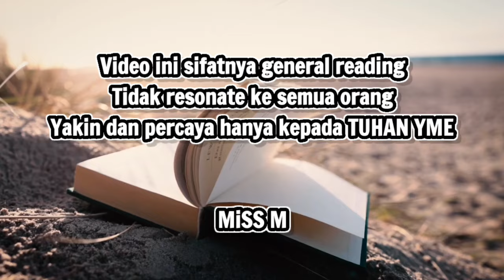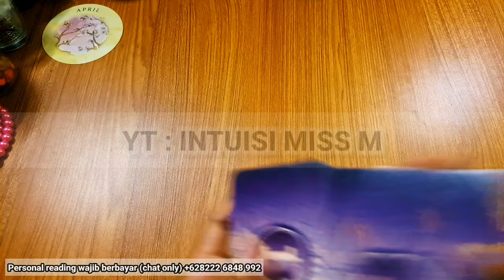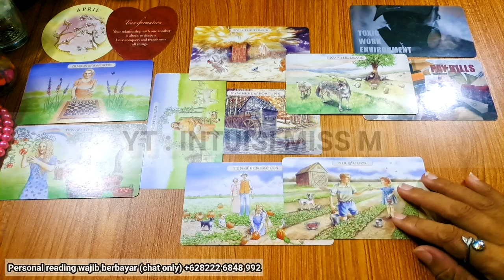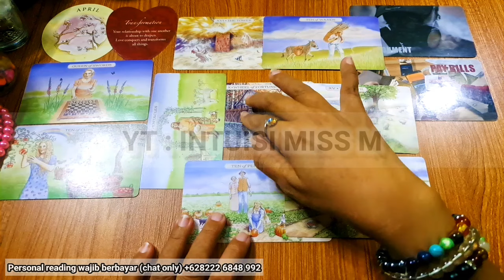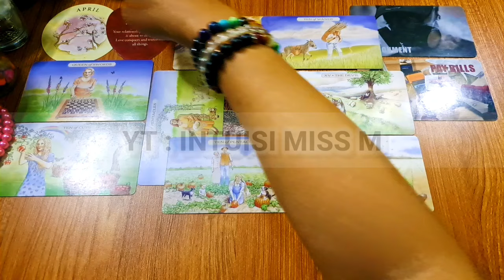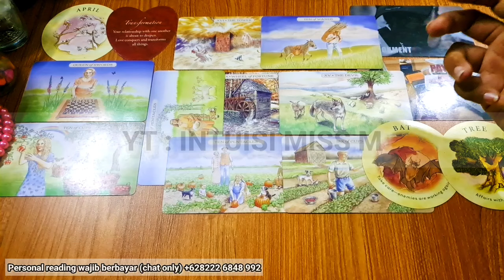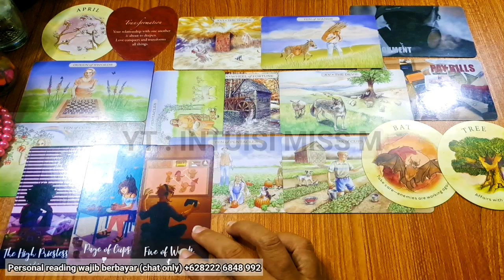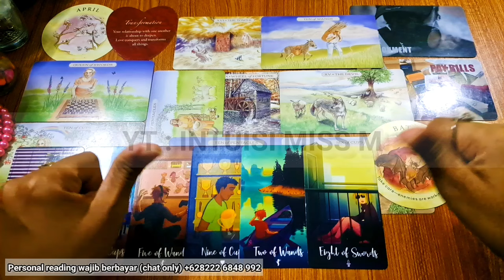LEO April 💙 Ada Yang Terlihat Mulai Mendekat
• Comment Positive